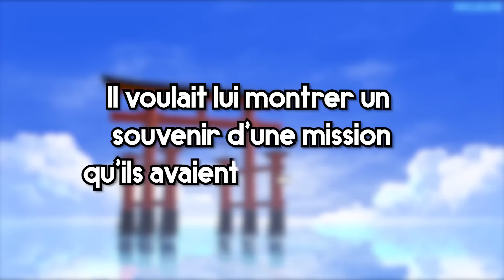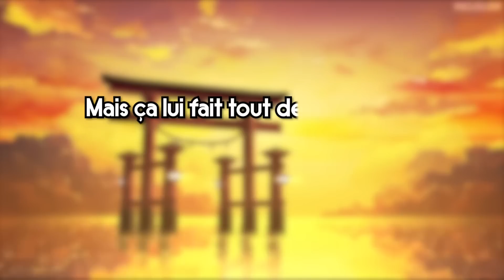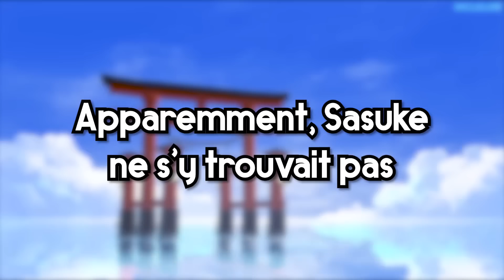PAUVRE NARUTO ! COMMENT SAKURA A GÉRÉ SASUKE ! #3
AUJOURD'HUI ON PARLE COMMENT SAKURA A GERÉ SASUKE !

-10% sur le site de Nakama kase avec le code AFRO10
et profite de la promo sur les kimonos avec le code KIMONO40 ( un kimono acheté une bague offerte :)